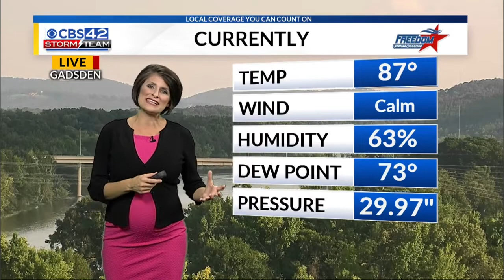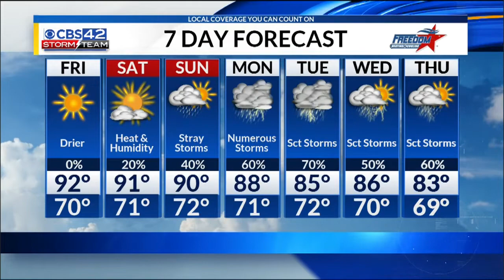CBS 42 News 6pm